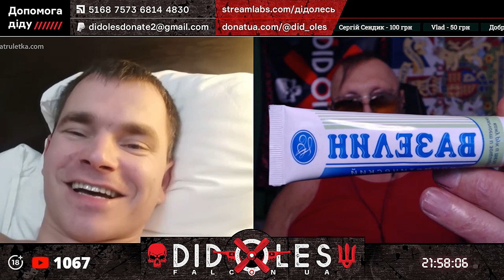АБЫРВАЛГ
Діду на ліки ПБ 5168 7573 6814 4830
Monobank 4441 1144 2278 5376
BTC 3MA4ry3CXTxNtUd6tFZP7pVQdMziFodfv2
ETC 0x1C4A41Df35f016f2F6405e63bD785b39f35d09A1